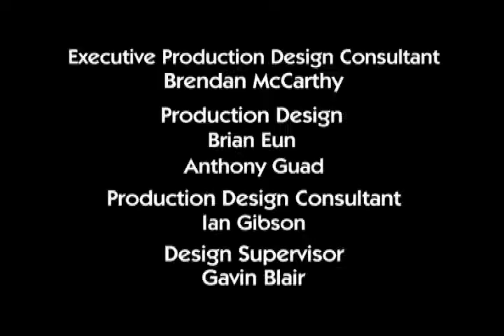The ReBoot ReView #35: "Mousetrap"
Watch along with Katie and Robin, as we (mostly Robin) completely fail to recall the plot of "Mousetrap"! On a more serious note, we talk about what Ian James Corlett brings to the part of a Bob who's been changed by the Web. On a less serious note, that binome sure is committed to those potatoes.